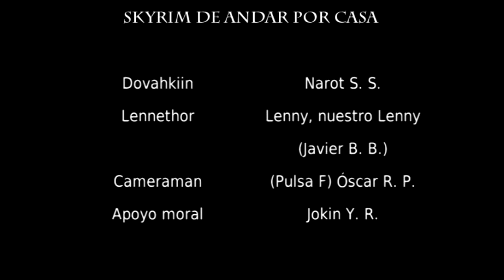Skyrim de andar por casa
Pues en un rato entre trabajo y trabajo hemos hecho esto. Qué bien, ¿eh?